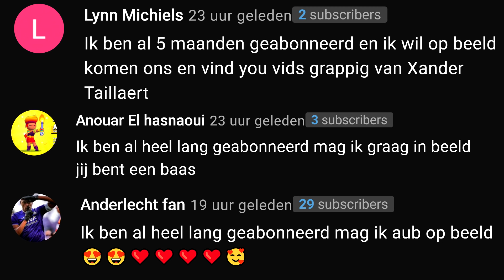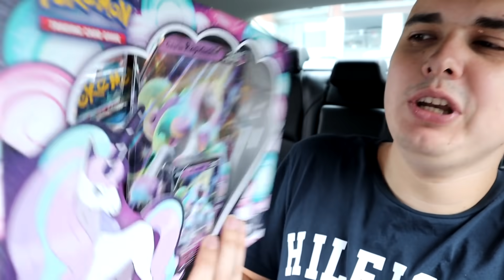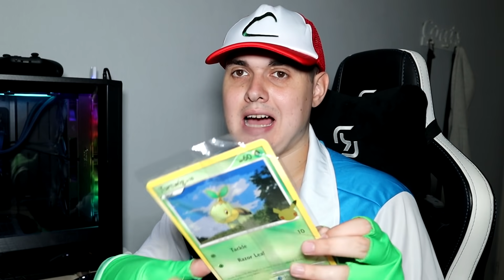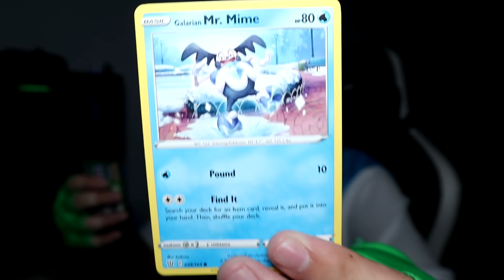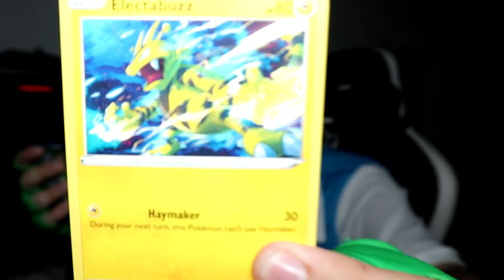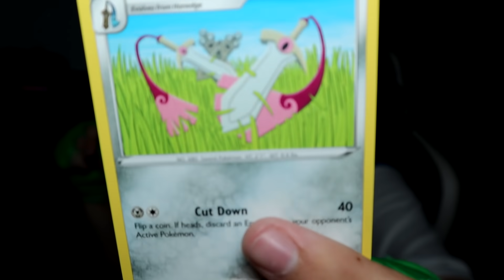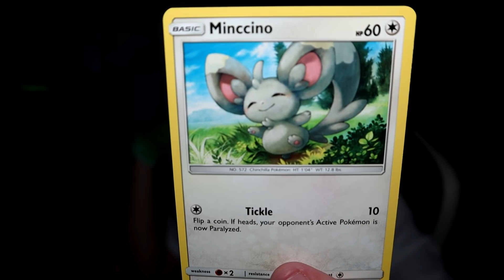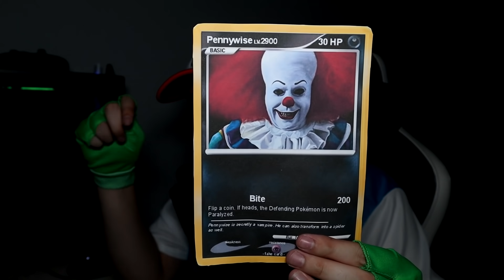Open NOOIT een POKEMON KAARTEN PACK om 3 UUR 'S NACHTS! *PENNYWISE XL KAART ZIT ERIN!?*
Cya!